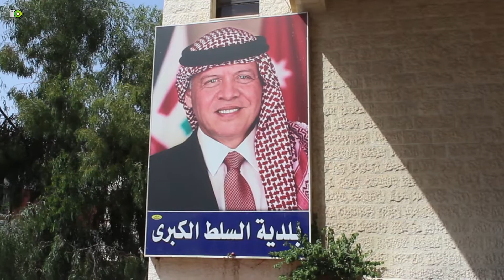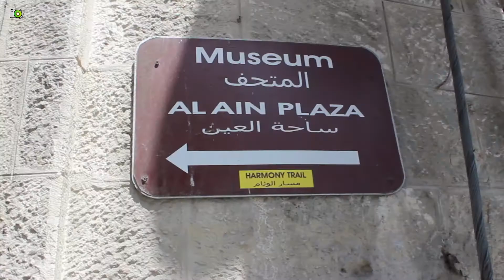جولة السلط مبادرة الأردن بعيون مصوري عجلون 27-8-2019